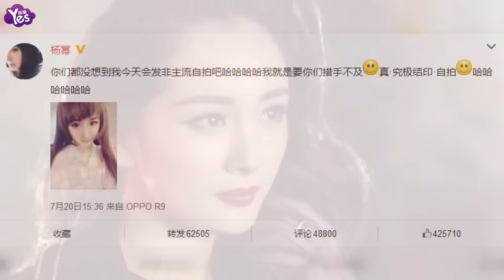【4年前】楊冪自拍照變非主流少婦 讓人措手不及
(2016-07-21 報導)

7月20日下午，楊冪曬出一張非主流自拍照，在照片中，楊冪睜大眼睛，髮型像是漫畫中的人物，十分少女范，被網友紛紛調侃為非主流少婦。